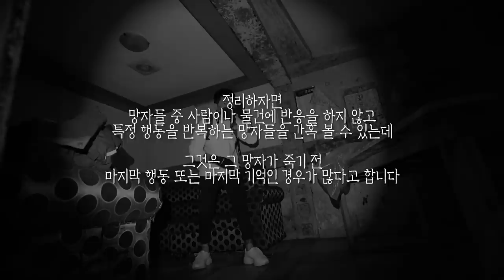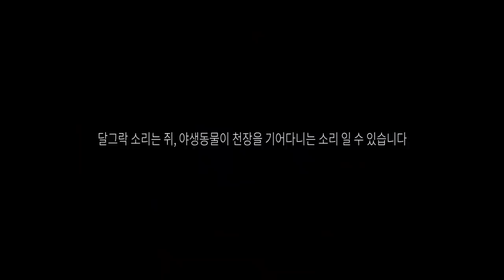[ENG SUB] 제보자가 본 도깨비 불, 들어갔더니 곰팡이 방?